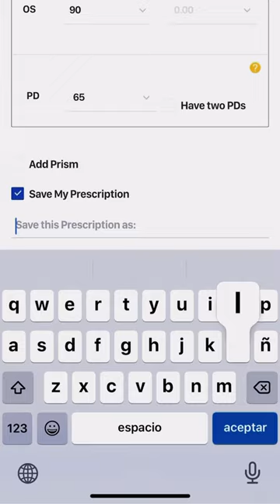Are you a glasseslover? Let us start out on a wonderful journey. (📷TT@laurabaezoficial) //Zeelool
fashion glasses for girls